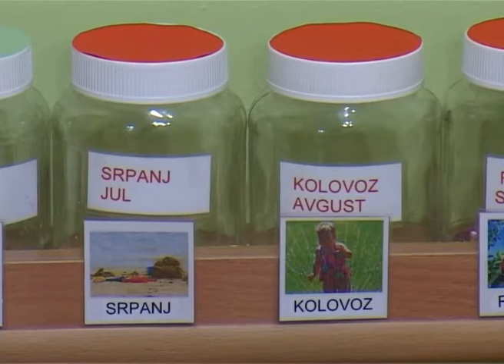Otvoren vrtić na hrvatskom jeziku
Juče je otvoren novi vrtić na hrvatskom jeziku  u naselju Aleksandrovo : „Marija Petković Biser". Za sada je upisano 20 mališana, koji će da rade po Montesori program.

U okviru Dečje nedelje koja se održava u oktobru biće otvorena još dva vrtića mešovitog uzrasta na  Kelebiji i Malom Bajmoku.

Vrtić se nalazi u prostorijama u kojima su boravile časne sestre u župi Marija majka crkve u naselju Aleksandrovo, a svečano otvaranje je održano nakon mise.